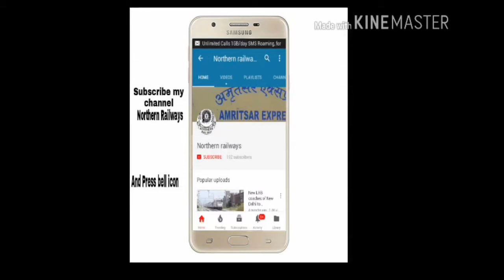Shivala Phatak Amritsar Chandigarh intercity Exp